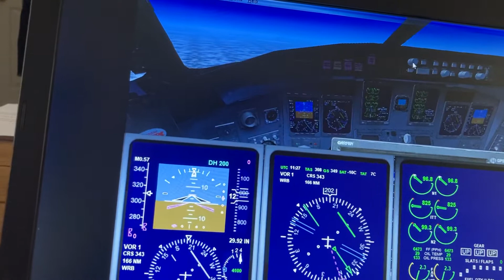Lufthansa regional bombardier crj 700 Berlin Germany 🇩🇪 Munich Germany 🇩🇪